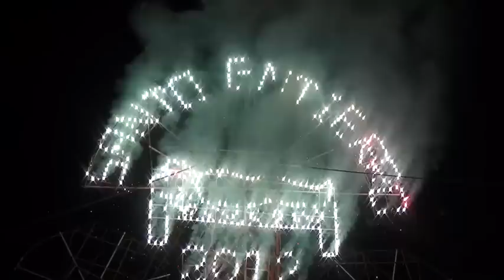quema de castillo villa alta 2012